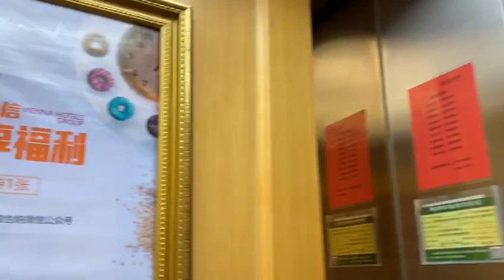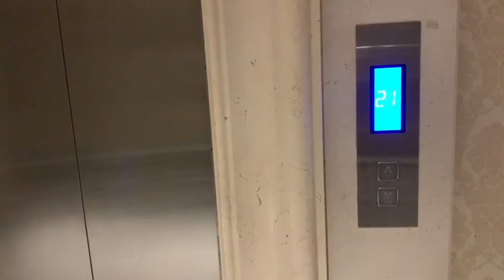Very Nice KASPER Lifts @ Hotel Changsan, China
Location: ?
Shooting Date: March 29th, 2019
Camera: iPhone 6 (six)

[Lift Information]
Brand: KASPER
Model: ?
Maintenance: ?
Year of Commossion: ?
Beeps Indicator: No
Beeps Buttons: No
Chimes: No
Type: Passenger
Capacity: 10 Persons/800 Kg
Serving: -1, 1, 2, 3, 4, 5, 6, 7, 8, 9, 10, 11, 12, 13, 14, 15, 16, 17, 18, 19, 20, 21, 22 (23 Floors)
Non-Serve Floors: None
Ride Path: 1 (up) 21
Rating: ?
History: Original

Warning: Republishing and reusing of all videos are PROHIBITED without prior permission!